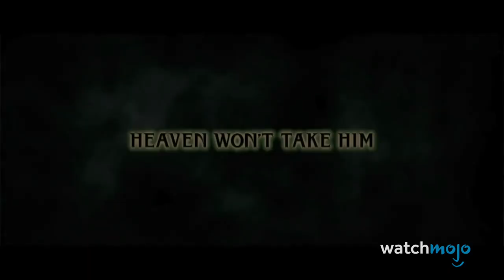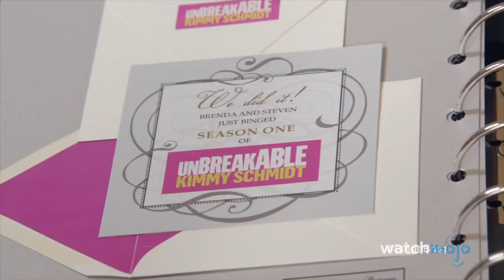Keanu will be Constantine AGAIN! Netflix SHUTTING DOWN the Binge? KARATE KID KICKS AGAIN?!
In this week's Hollywood Headlines, we look at some rather surprising sequel news, as Keanu Reeves confirms he is reprising his role as Constantine… 17 years later! In other movie news, SONY has announced that they are working on a new “Karate Kid” film, but will it feature the cast of “Cobra Kai?” Plus, with more Spider-Man adjacent films getting delayed, is the “Sony Spider-Man Universe” all but cursed? And, new reports indicate that Netflix may be doing away with their “binge” model. Are the days of binging your fave show really over? Brie Larson recently made her debut for “Fortnite,” but fans continue to give the “Captain Marvel” actress a chilly reception. And lastly, we send our final respects to Queen Elizabeth II.

For more pop culture news and celebrity interviews, check out the weekly WatchMojo podcast, Poppin’ the Culture on our sister channel, MoreMojo.